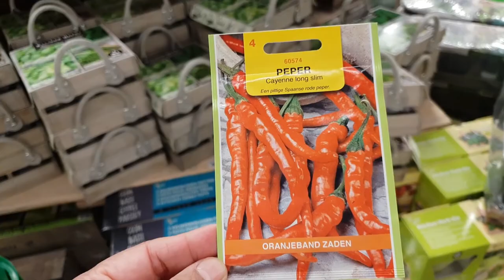Hari ke 2 belanja bebas di Belanda, langsung borong bunga bungaan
Protokol kesehatan di Belanda sangat ketat sekali, segala sesuatunya di batasi, dibatasi terima tamu, hanya boleh terima tamu 1 orang sehari, yang paling sedih adalah di batasi belanja kita harus buat janji dengan toko dan hanya diberikan waktu 20 menit, aku memilih untuk diam di rumah dari pd ke mall cuman dikasih waktu 20 menit.
Ini adalah hari ke 2 pemerintah mengumumkan protokol kesehatan bebas belanja, tanpa janji dan tanpa dibatasi waktu, tapi tetap pake masker dan jaga jarak. aku dan temen langsung ke intrauin (mall/toko bunga bungan) di Utrecht. Borong bunga bungan.